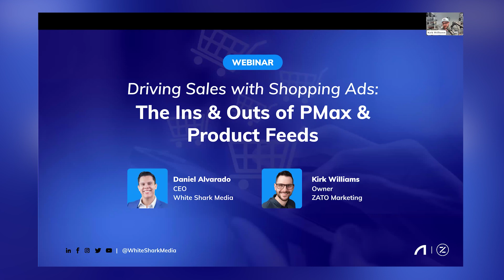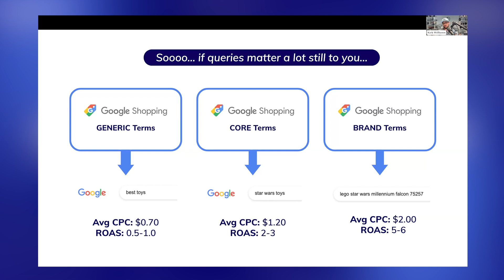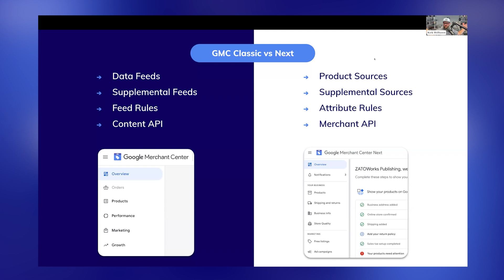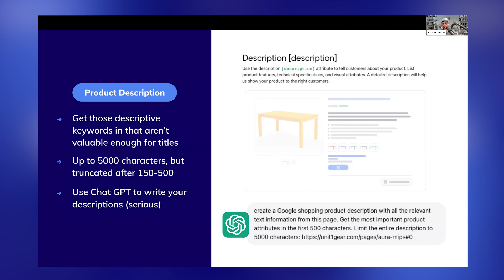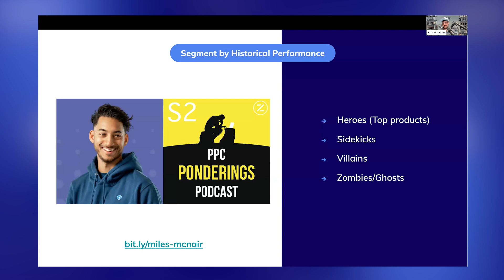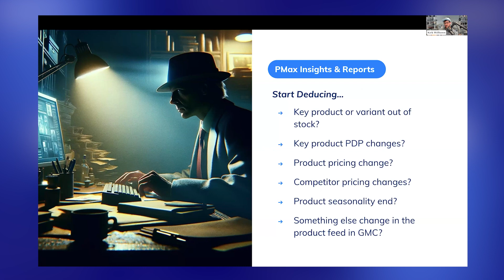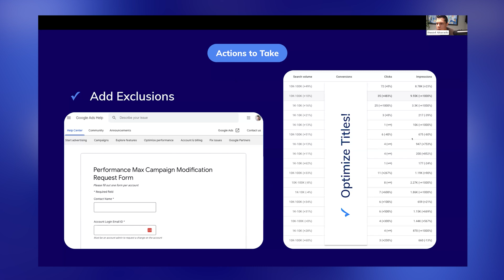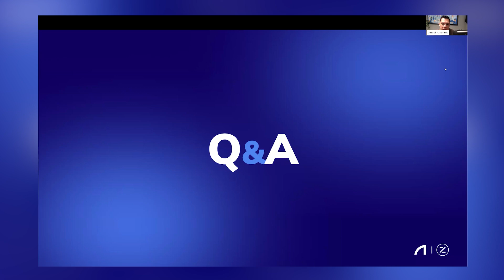Driving Sales with Shopping Ads: The Ins & Outs of PMax & Product Feeds | Webinar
Are you ready to improve your online storefront's ecomm marketing? 🛍️

Running shopping campaigns can be daunting, especially with the ever-evolving algorithms and campaign types. But don't worry—we've got you covered!

Join us in this exclusive webinar in which you'll discover essential strategies for optimizing your product feeds, setting up and managing PMax campaigns, and gaining valuable insights from your performance data through a panel discussion with our CEO Daniel Alvarado, and top influential PPC expert Kirk Williams!

We are the leading Digital Marketing Agency with more than ten years of experience in the PPC industry. We service agencies looking for an entirely white label solution, franchises, and end-advertisers.

and request a proposal for our services!

and apply to our open positions!